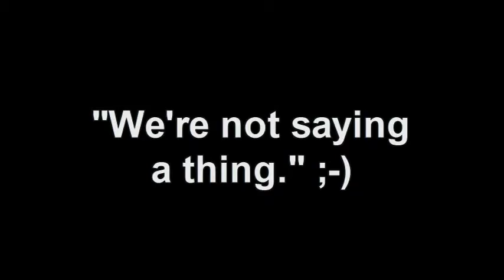Sold Out the House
Producing Artistic Director of the Cincinnati Fringe Festival, Eric Vosmeier, introduces a sold out performance of Where Is My Mind? by Schedule C Productions.